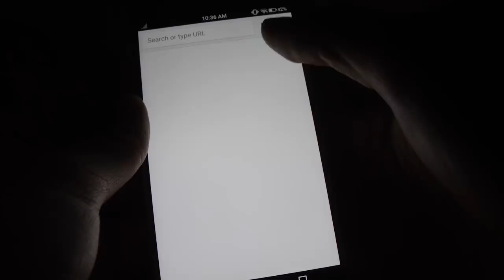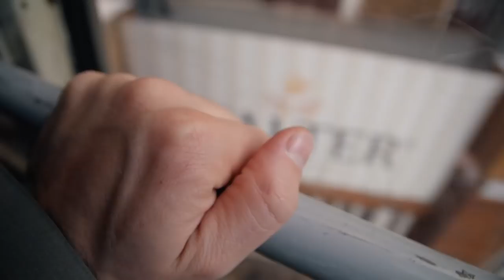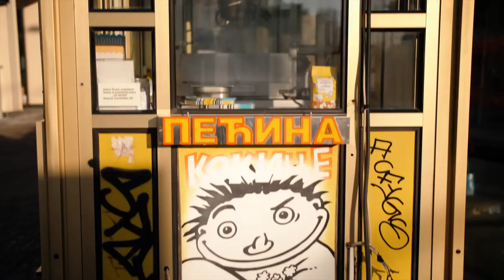ALONE FOR A MONTH IN BELGRADE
After travelling throughout Poland for 3 weeks, Fel and Wes have to part ways for a little bit. Fel is spending time in Toronto and Wes will be based out of Belgrade for a month. He's adjusting to life in the city, learning some words in Serbian and showing you the sights of Belgrade!

Wes found a great Airbnb in Belgrade so if you’re new to the site, you can get a discount on your first booking of up to $40.

Gear we use:

Main camera
Main Lens
Vlog Lens
Fel’s Camera

MORE ABOUT FEATHER AND THE WIND:
We're Fel and Wes, a couple of Canadian travel vloggers who have a passion for making videos and inspiring others to see the world. We've been travelling for nearly two years now and love exploring more than just the capital city of a country. On our YouTube travel channel, we hope to showcase the beauty of the cities we visit while sharing practical tips and behind the scenes moments along the way.